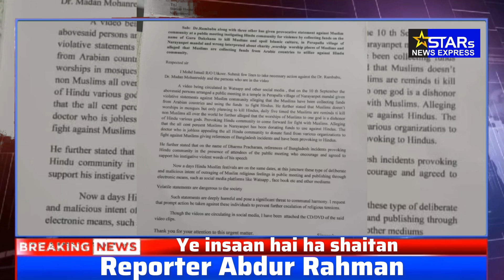Musalman Aur Islam ke khilaf jhoota propaganda | Narayanpet me Dr Ram Babu Ne Hindu Bhaio ku uksaya